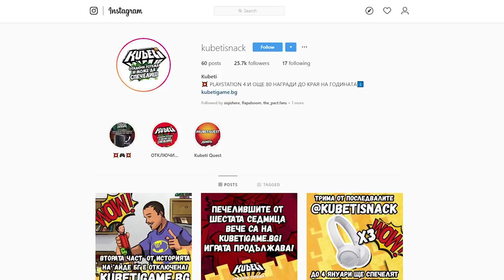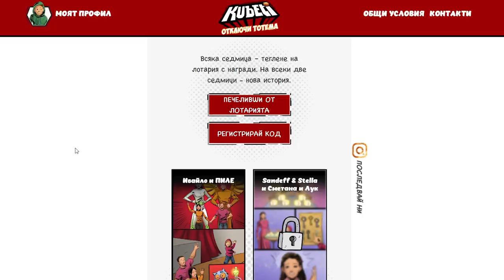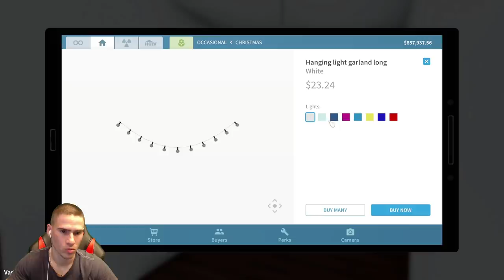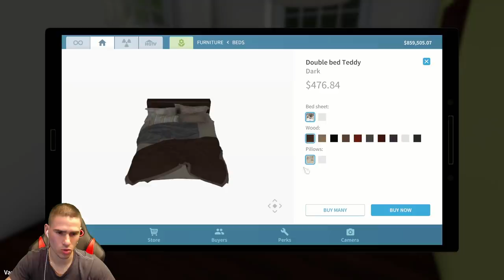Направих Коледна Къща🎄